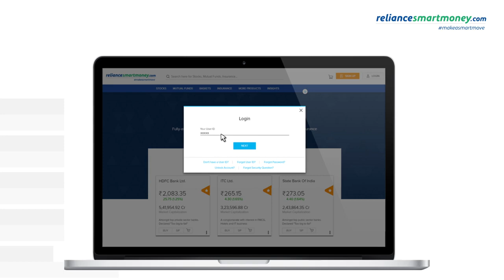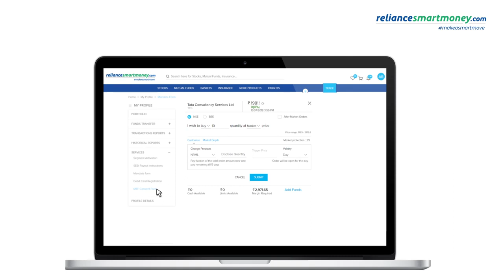Margin Trading Facility - A smart move for smart traders